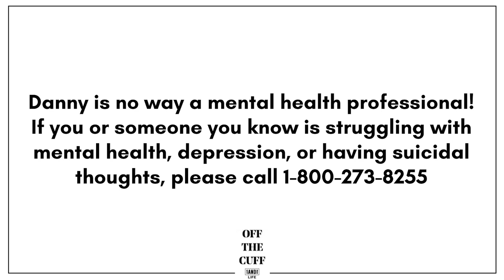The Life of an Actress Living with Bipolar Disorder with Alessandra Torresani | OFF THE CUFF S02E01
Welcome back for Season 2 of Off The Cuff, we are so happy to have you here. We open up the season by talking to actress, mental health advocate and podcast host Alessandra Torresani.  Alessandra has been acting since she was a kid and has appeared in countless movies and TV shows including “The Big Bang Theory,” “Caprica,” “American Horror Story,” “Malcolm In The Middle” and many more.

Knowing something was not quite right for most of her life, Alessandra was finally diagnosed with Bi–Polar 1 when she was 21 years old.  Since then, Alessandra has made it her mission to spread mental health awareness and create a community so people feel less alone.  Which is also why she started her mental health podcast “EmotionAL Support.”

We have an extremely honest and funny conversation about our experiences with bi-polar disorder and what her life has been like as an actress with bi-polar disorder.  And yes, we said funny, mental health is allowed to be funny.   We can’t be serious all the time, so we might as well have a good laugh about everything we’ve been through, right?

So listen up, and let’s talk, Off The Cuff….

What we discuss:

00:00 - Intro
00:13 - Introducing Alessandra Toressani
03:08 - How Alessandra deals with internet trolls and how it affects hers and others’ mental health.
04:47 - How Alessandra dealt with rejection as a child actress and how she deals with it today.
06:53 - A day in the life of Alessandra Toressani
08:41 - How Danny found out he was bipolar.
11:13 - Danny’s medications
14:02 - Alessandra’s bipolar symptoms before she was diagnosed later in life.
15:11 - What Alessandra’s episodes look like and how her husband deals with them.
16:31 - Telling your partner about being bi-polar.
21:19 - Feeling very low lows, especially before going on medication.
25:18 - The judgment surrounding mental health medications.
27:30 - How being on set is Alessandra’s safe space, rarely having episodes while working.
29:02 - What it was like when she got diagnosed with bipolar disorder.
30:53 - Alessandra’s first acting gig with David Spade.
33:42 - The initial signs Alessandra had of being bipolar.
35:35 - What high highs feel like.
38:41 - How Danny had resentment towards his parents growing up, but how the relationship has now changed very positively.
41:27 - Alessandra’s relationship with her mother and the sacrifices her mother made for her.
42:48 - What it’s like memorizing lines with Bipolar Type 1
47:25 - If having Bipolar has helped her as an artist.
48:41 - Why Alessandra started her podcast “EmotionAL Support”
50:15 - Alessandra’s goal of creating a community for mental health